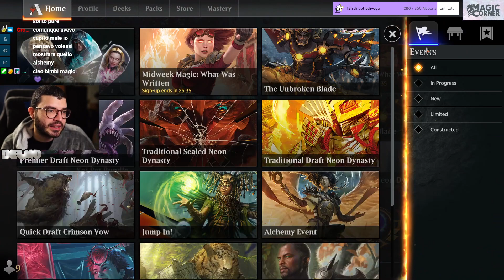L'Izzet Tempo fighissimo di HolyDiva! - Standard - Delmo MTG Arena Magic ITA